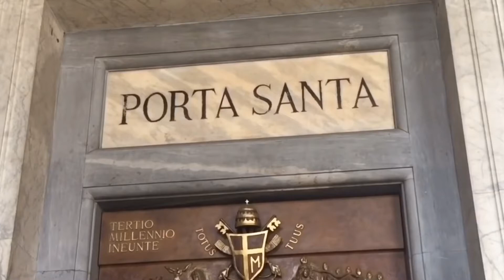Basílica de Santa María la Mayor, en Roma. Una breve visita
El principal templo erigido en honor de la Madre de Dios
Su dedicación se celebra el 5 de Agosto